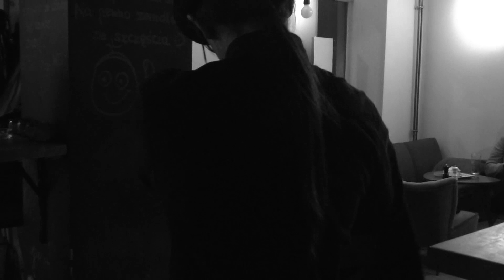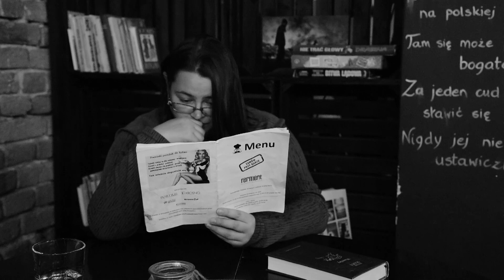Trailer Karmazyn na szkle - gra miejska Krosno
Miasto Szkła ma bogatą historię , za dnia piękne i urocze niczym powabna kobieta kusi i zachęca wprawiając w zachwyt  a wieczorem w zaułkach z dala od ciekawskich oczu, tam gdzie cień jest najmroczniejszy toczy się walka o życie, reputacje i prestiż. Przegrani nie dostają forów, zdrajcy zostają ukarani, odważni kryją się po kątach a prawdziwi gracze  toczą życiową partie. Karmazyn przekształca się w szkarłat, czy staniesz się częścią spisku ? Czy sam uknujesz własny ? A może już zbyt długo wstrzymaliście się z wyborem strony i pozostaniecie neutralni.

Winny zbrodni może okazać się tym który postępuje słusznie, bojaźliwa tka intrygę kłamstw, praworządny bywa katem i sędzią, dobrotliwa osoba wylewa jad, idealista stanie się demagogiem, kłamca bohaterem a święty demonem. Oni wszyscy mają plany wobec Ciebie, pamiętaj że to Ty decydujesz czy przyjmiesz wyzwanie czy poddasz grę

29 października zbliża się ostateczny rozrachunek, lecz wpierw wybierz stronę w GRZE miejskiej w Krośnie pod tytułem "Karmazyn na Szkle" organizowanej przez Blueberrypuddingcake, Geek & Nerd Manufactory i PWSZ w Krośnie.

Współorganizatorzy:

Państwowa Wyższa Szkoła Zawodowa im. Stanisława Pigonia w Krośnie